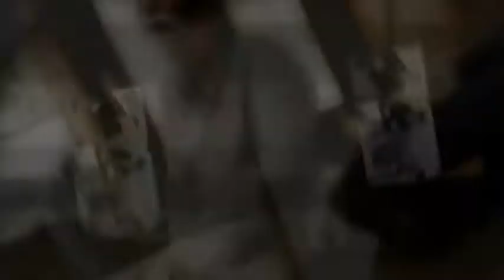1. Autorentreffen - Krimi 2.0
Das erste Autorentreffen der Drehbuchautoren für Jan Hinter, Thomas Wesskamp, Dirk Salomon, Axel Götz, Sascha Bigler, Michael Jäger, Fotograf und Animation: Mathias Vietmeier, München